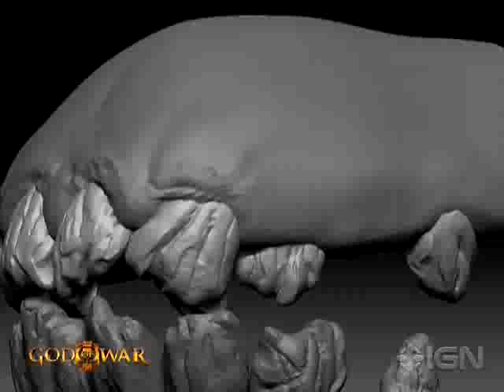God Of War III - Behind the Scenes - Leviathan Creation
Making Of "The Leviathan"-Model